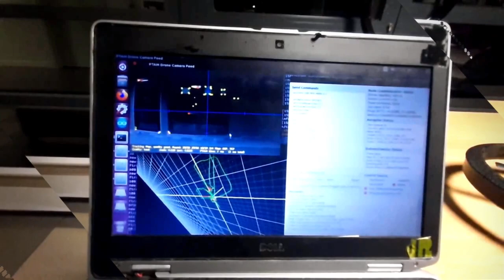Control ardrone using Matlab, Ros, python HD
This is a trailer showing diiferent subjects in Aerial robotics that you can go through using a low cost quadcopter:The Parrot ardrone 2.0.

2-Capturing and processing data: Setting an autopilot flight with Ros and Publishing images through a camera topic

3-Auto learning environment: Scaling the environment using PTAM and  ROS kinetic packages

4- Plan smart trajectories with the ardrone 2.0:I'm  using a GUI graphical tools in order to set waypoints directly from the image perspective or manually (0:26---0:28)) , also Tune PID parameters to get smooth moves.